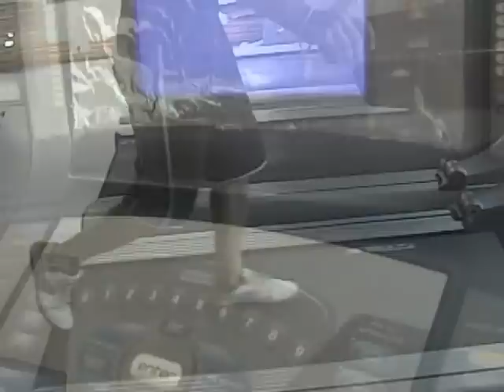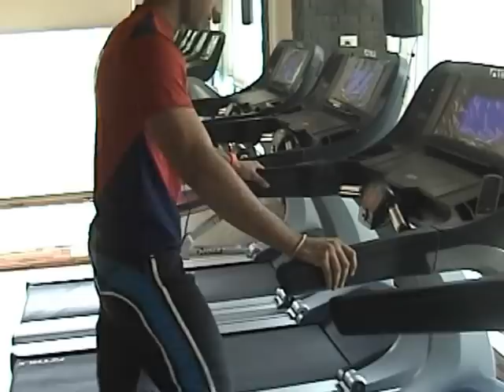FITNESS FILM BY KAUSHIK GHOSH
THIS FITNESS FILM WAS SHOT IN DELHI, BOMBAY AND IN CHANDIGARH AND KAUSHIK GHOSH HIGHLIGHTED IN THIS MOVIE THE FITNESS SCHEDULE OF A  MALE FASHION MODEL